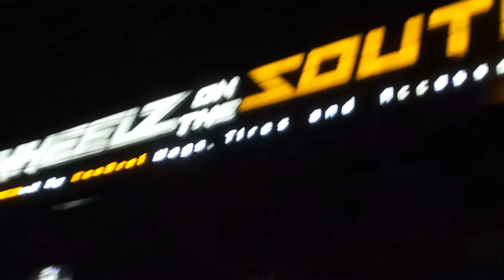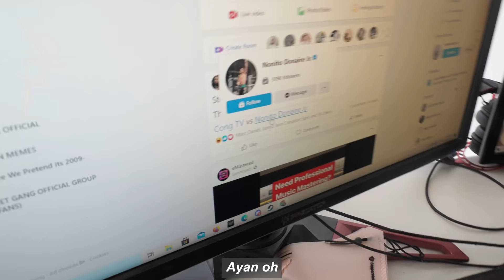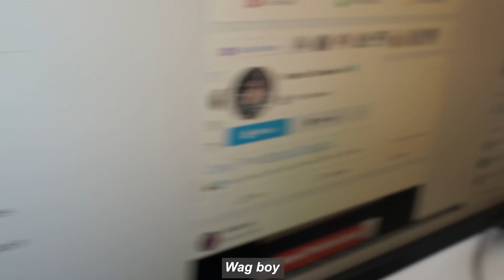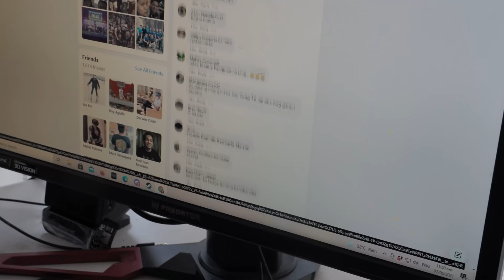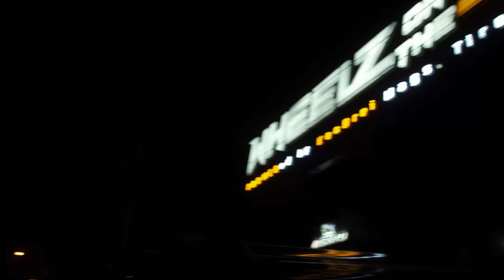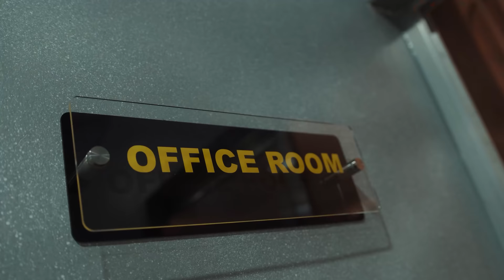WOTS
1 LIKE = 1 ROUND

naire ako sa takot..